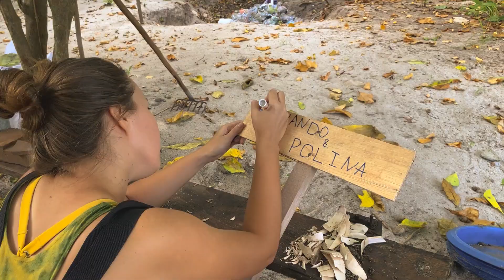Mangrove reforestation on Kepayang Island, Belitung | Indonesia | Darmasiswa Scholarship Program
Hey! We are Fernando (Spain) and Polina (Kazakhstan). Luck gifted us with a chance to study in Indonesia as Darmasiswa students during 2018/2019 academic year.
Apart from mastering the Indonesian language, learning about local culture, cooking the most delicious dishes and exploring the beauties of nature, we wanted to make a contribution and leave something useful.
That’s why, for our internship we chose a tiny island near Belitung, where we are living in a small bungalow and taking care of turtles in the conservation.